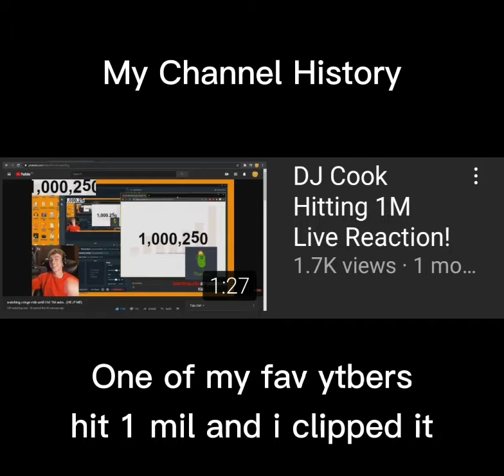My Channel History (200 Sub Special)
Thank You So Much Guys! Im Trying To Get 1K Subs To Get Monetized To Help My Family!